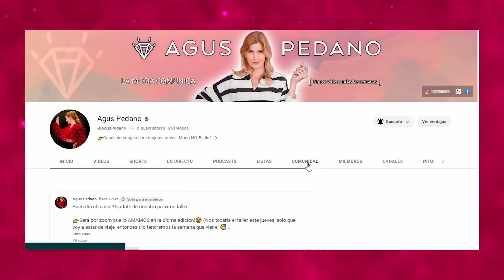Cómo ELEVAR looks CON ACCESORIOS | Aprende a usar Accesorios Correctamente! | Personal shopper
▷ C O N T A C T O E M P R E S A / C O L L A B